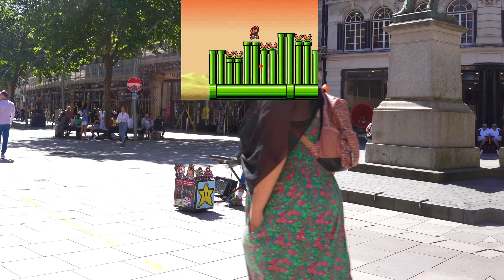Super Mario All Stars FULL OST RAW BUSKING!!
Complete sound track of Super Mario All Stars, which is a Super Nintendo 16bit enhancement of the classic Super Mario Bros. 1, Lost Levels, 2 and 3) street performance

Filmed in Cardiff (Handheld footage Summer 2022 Filmed on some Sony DSLR) & Tripod footage shot in Summer 2023 on Go Pro Hero 11)

The Timestamps:
00:00 Nintendo Logo coin
00:02 Super Mario All Stars Title Screen
00:40 Game Select
01:08 Title (Super Mario Bros.)
01:41 Title (Super Mario Bros. The Lost Levels)
02:21 Overworld (Super Mario Bros.) * Youtube Audio A.I detected copyright, so had to cut it short and not have backing tracks for it, as it was highly sensitive to this song
03:50 Starman
04:06 Entering pipe transition
04:09 Underworld / Under Ground
04:22 Player death
04:24 Game Over
04:29 Bonus Stage
04:43 Underwater / Swimming
05:34 Castle
05:42 Time Warning
05:51 King Bowser
05:59 Last Battle
06:09 World Clear
06:19 Ending / Princess Rescued (Super Mario Bros. The Lost Levels) All Stars
08:51 Title (Super Mario Bros. 2)
09:22 Player Select
09:52 Overworld (Super Mario Bros. 2)
10:33 Death & Game over
12:26 Starman (Super Mario Bros. 2)
12:33 Under Ground / Under world
12:44 Sub-Con
12:58 Boss
13:28 Stage Clear
13:33 Bonus Stage / Slot machine
13:50 Last Boss / Wart
14:26 Ending (Super Mario Bros. 2)
16:13 Ending (Doki Doki Panic)
16:54 Title (Super Mario Bros. 3) Super Mario All-Stars
17:26 Grass Land Map 1
17:57 Overworld
19:09 Level Clear (Super Mario Bros. 3)
19:16 Warp Zone
19:55 World map 2 Koopahari Desert
20:05 Athletic
20:39 Starman (Super Mario Bros. 3)
21:19 Death
21:24 Game Over
21: 28 Sea Side Map 3
22:08 Underwater
23:56 Big Island Map 4
24:23 Toad's House
24:54 Bonus
25:01 The Sky Map 5
25:16 Hammer Bros. battle
25:48 Ice Land Map 6
26:03 King's Chamber
26:31 Airship
27:29 Koopa Kid Battle
28:11 Victory Fanfare
28:30 King Restored
28:37 Princess Peaches Letter (Mario Alstars)
28:44 Pipe Maze Map7
29:01 Underworld / Underground (Super Mario Bros. 3)
29:21 Music Box
31:20 Dark Land Map 8
32:04 Fortress
32:22 Bowser Battle
32:55 Ending / Princess Rescued (Super Mario Bros. 3)
33:29 Credits